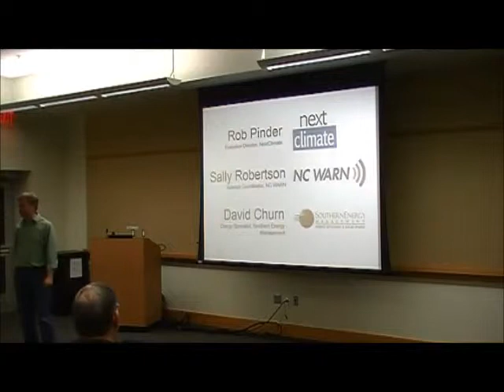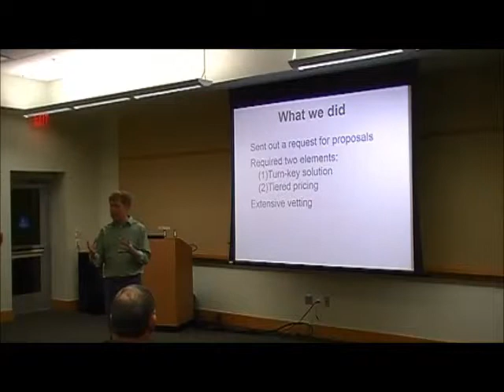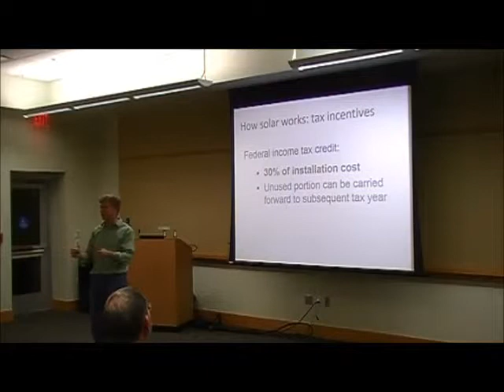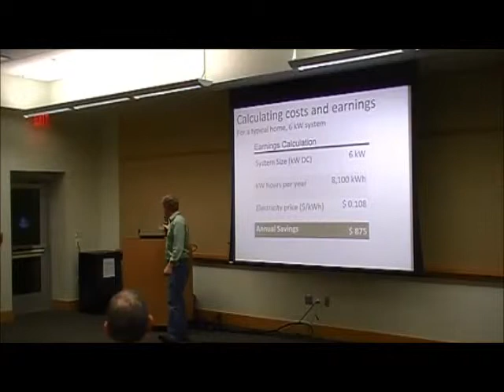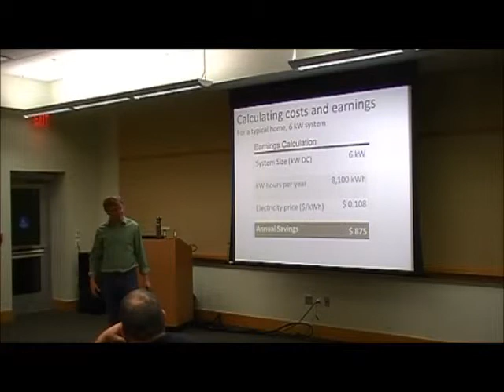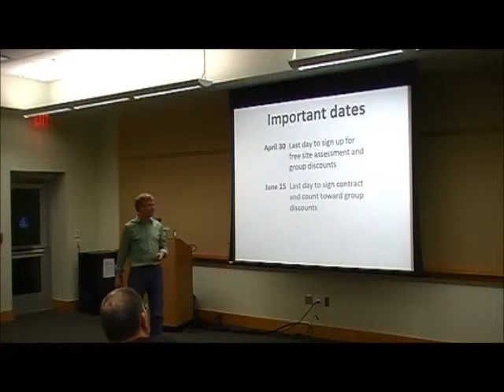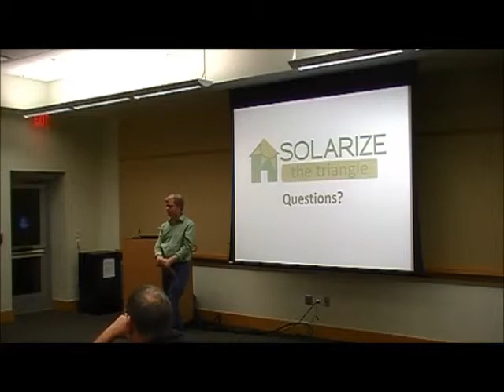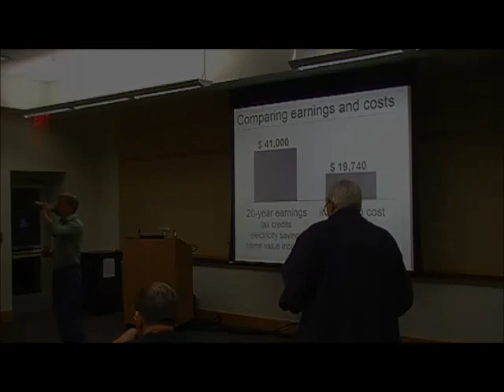Solarize Chatham, Pittsboro Library Feb 25 2016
This is the first 2016  presentation of Solarize-NC / Solarize Chatham to the general public.  It was done at the Pittsboro NC Branch of the Chatham County Libraries.

Some of the discussion is done by people off-camera